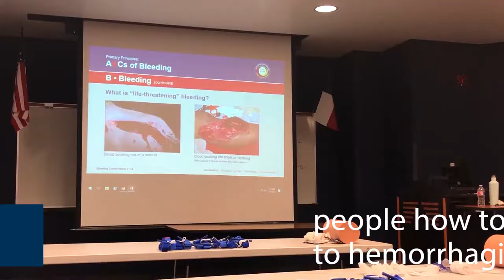Stop the Bleed Program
As of July 2019, Harris Health Trauma Services has trained 806 community members as part of the Stop the Bleed Program, a national campaign that teaches people to control blood loss in a severe injuries.

Kati Bare, injury prevention and outreach coordinator, Trauma Services, leads the program and begins each class with a lecture discussing basic bleeding control techniques.

After the lecture, participants assemble in small groups to practice applying tourniquets on themselves and others. Participants also learn how to apply pressure to different types of wounds that could result from a variety of injuries like gunshot and stab wounds.

"This program teaches any lay person how to respond to an injury while help is on the way,” Kati says. “We want them to implement these measures to save lives.”

Atascocita High School student Imani Jones aspires to pursue a medical career and was excited to learn about the program. With an interest in medicine and biology, paired with the lessons she learned from the program, she feels empowered to intervene in the moment to help someone in need.

"If I’m ever in an injury situation, I now have the skills and knowledge to save someone’s life,” she adds.

On June 15, 2019, Texas passed House Bill 496, which relates to traumatic injury response protocol and the use of bleeding control stations in public schools. In this bill, schools must develop a plan to implement during a traumatic injury, place bleeding control kits in schools and provide annual training on the use of the bleeding control stations from appropriate personnel.

Texas HB496 is an instrumental step into addressing the burden and need for injury prevention in this area throughout Harris County. Harris Health and its Trauma Services Department is excited to partner with additional schools in the future to train staff and youth.